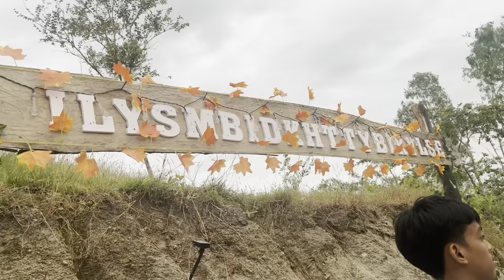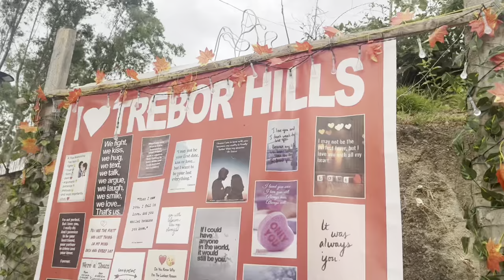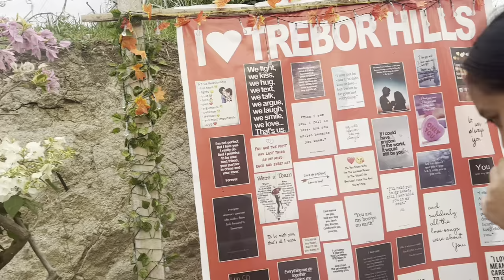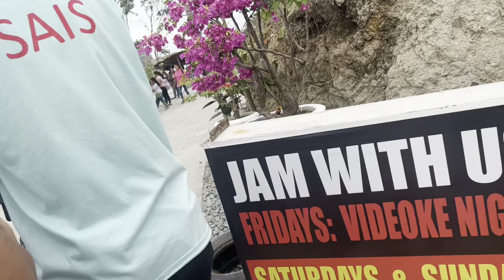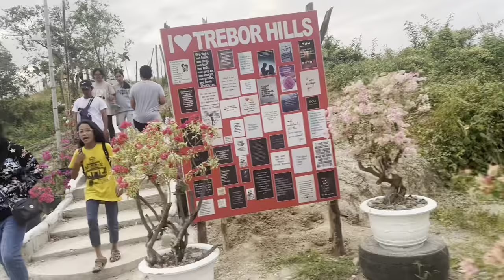Namasyal sa trevor hills#fypシ @ trevorhills